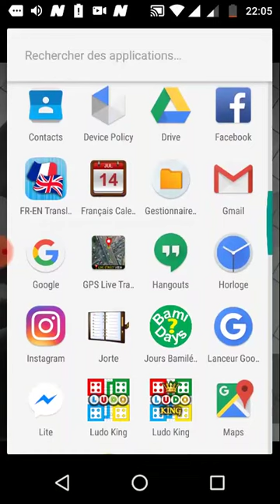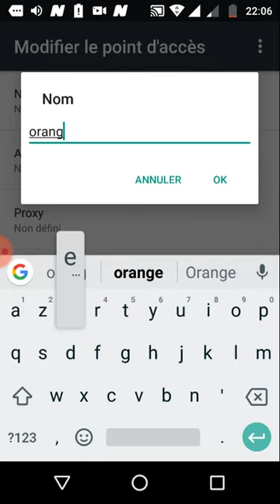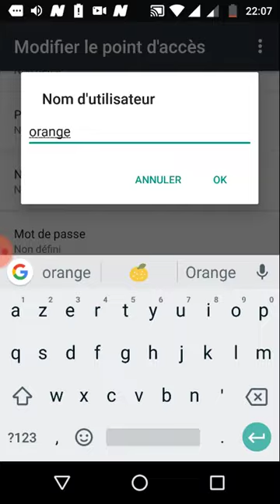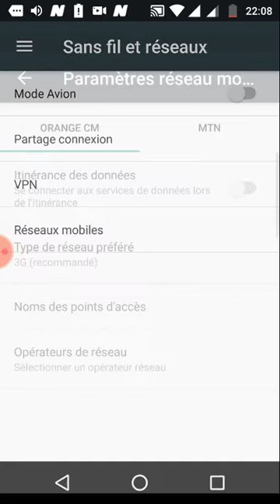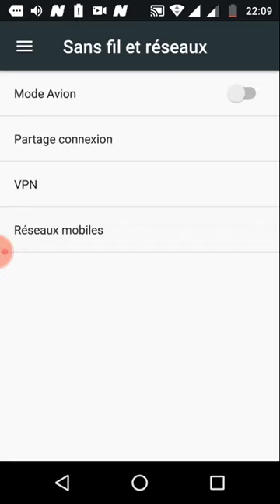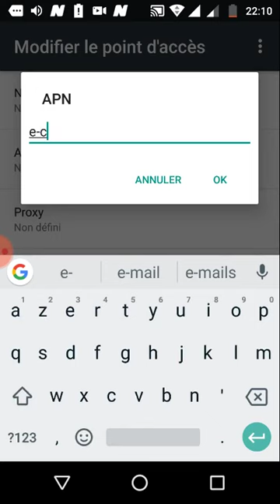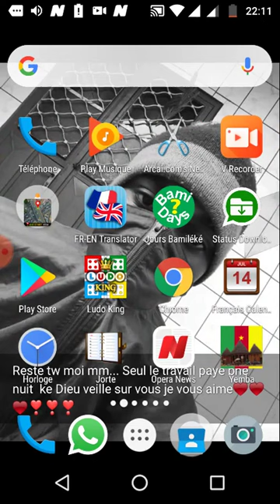COMMENT PARAMÉTRER SON TÉLÉPHONE ANDROÏD POUR AVOIR INTERNET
Lorsque vous venez d'acheter votre SMARTPHONE ou Téléphone Androïd 📱 📲 généralement vous ne  parvenez  pas à accéder à internet car avec internet📡 🔋  on peut communiquer sur whatsapp, regarder ses vidéos sur youtube ou aller sur Google et faire plein de services. Alors pour pallier à ce problème ,il faut juste connaître paramétrer son téléphone et ceci en fonction de la puce ou de l'opérateur qu'on a(ORANGE,MTN ou NEXTTELetc...). Atraves cette vidéo vous serez le maître de votre situation.